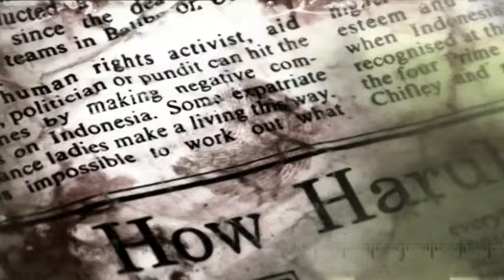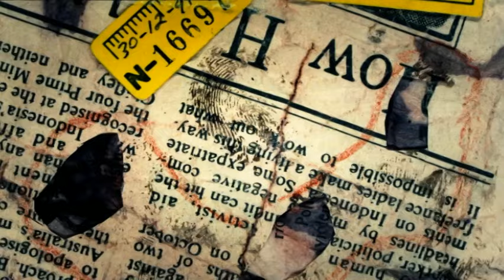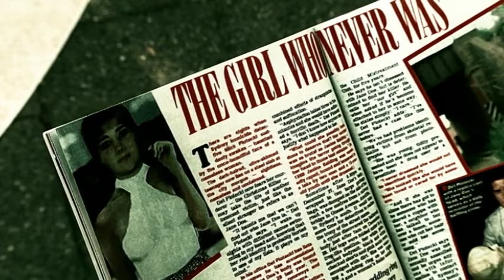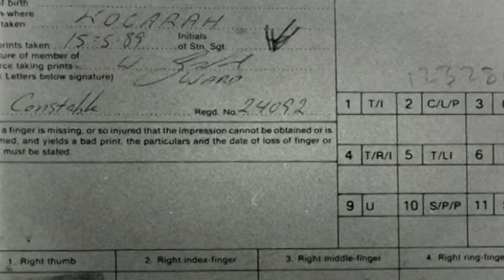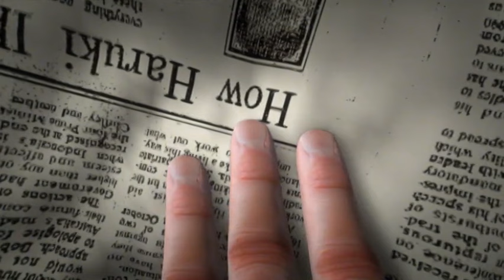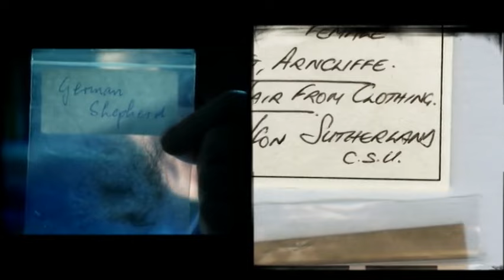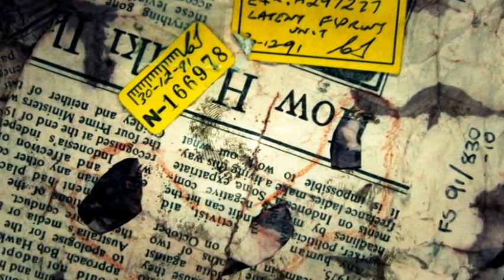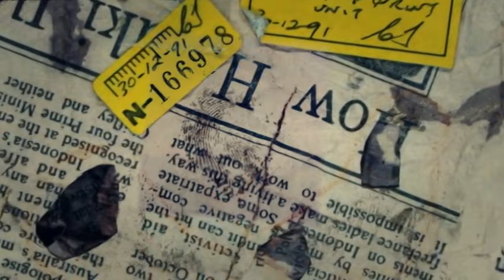Forensic Investigators: Jane Doe (Australian Crime) | Crime Documentary | True Crime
In December 1991, a young woman's body was found wrapped in plastic bags. Unidentified for several months, she became known as Jane Doe. This episode of Forensic Investigators follows the tireless work and scientific procedures that helped police detectives find out who she was and bring her killer to justice.

People are fascinated, have a morbid curiosity and are drawn to stories of murder. Investigators will take you to the scenes of infamous and bizarre murders and into the enthralling investigations that follow. Footage that has never been seen outside of the courtroom will give viewers first hand knowledge of the case. All of this is done so as to unfold the drama minute by minute – just as it unfolded for the participants themselves when the victim was murdered. In some cases, viewers will come face to face with the murder him/herself.